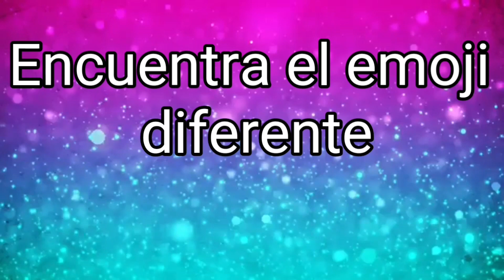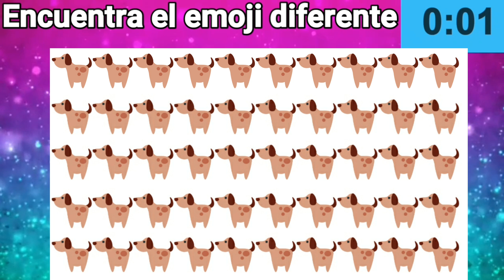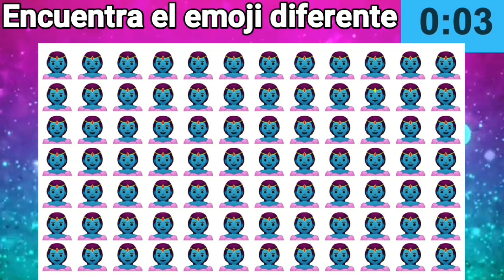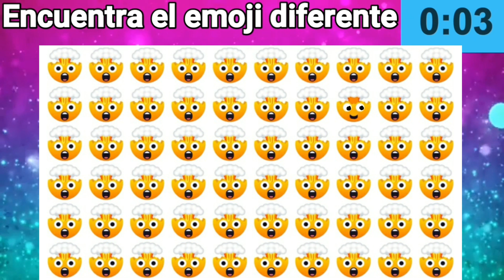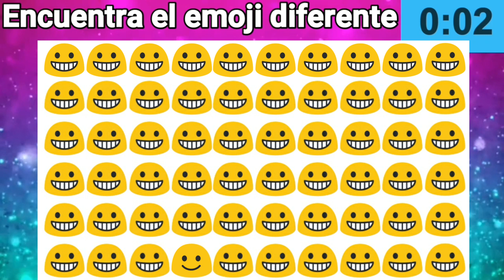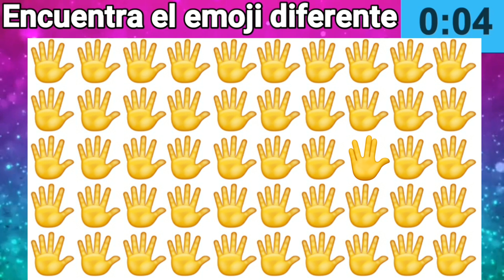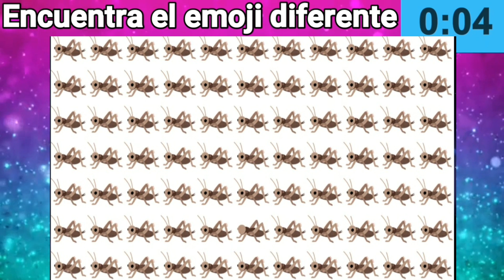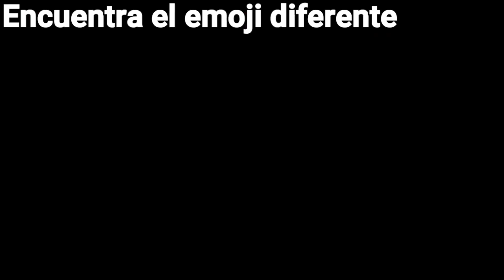encuentra el emoji diferente - encontra o emoji diferente x3 🐸🐸 find to emoji jogo da emoji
encuentra el emoji distinto 8:12.. encuentra el emoji del youtuber diferente nivel dios  es un reto muy divertido  pero muy difícil pero no imposible ya que solo tienes 10 segundos para encontrar el emoji distinto  en este divertido test debes resolver cada acertijo en 10 segundos o menos.mundo animado tv
encuentra el 🔎 emoji diferente | find the emoji :) 2020 emojis emoji quiz. identifica el emoji sorprendido diferente | divertidos acertijos. encuentra el emoji diferente en 10 segundos | es muy difícil | you ocio.

encuentra el emoji diferente encuentra el emoji solo un genio responde estos acertijos en 20s test divertidos emoji encuentra el emoji distinto acertijos de emojis acertijos test cual es el emoji diferente acertijos visuales acertijos express emoji test test visual encuentra la cosa oculta juegos para genios juegos mentales acertijos mentales acertijos de emojis..
encuentra 🔎el emoji 😎 diferente: 3 niveles 1 2 3 | encuentra la diferencia emoji | 2020 .
  bienvenido al primer capítulo de encuentra el emoji extraño.
encuentra el emoji diferente de sonic en 10 segundos (nivel difícil).